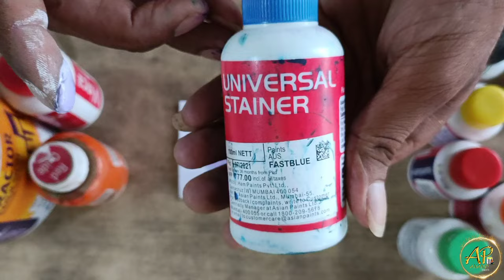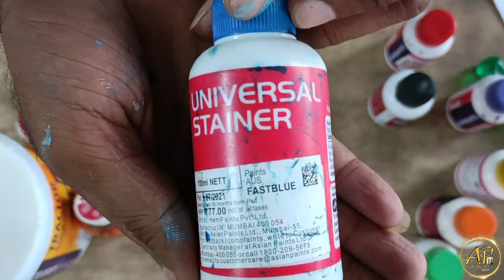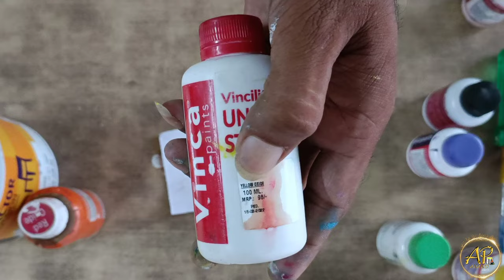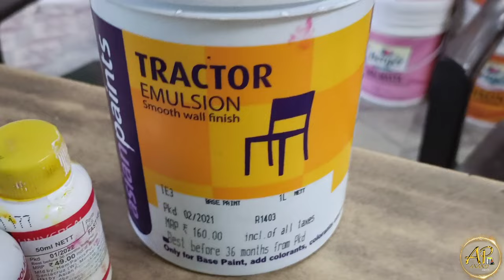part-2 universal stainer mixing for any colour combination, आसान तरीके से सीखे घर पर पेंट कलर बनाना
universal stainer mixing for any colour combination| | आसान तरीके से सीखे घर पर पेंट कलर बनाना